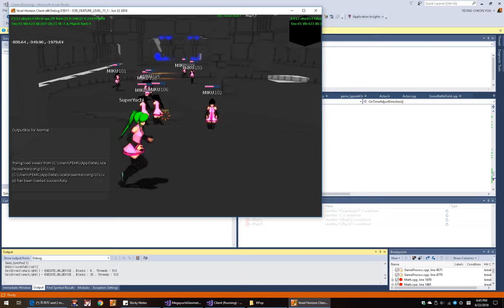Voxel Horizon - Cruise Missile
bug fixed.